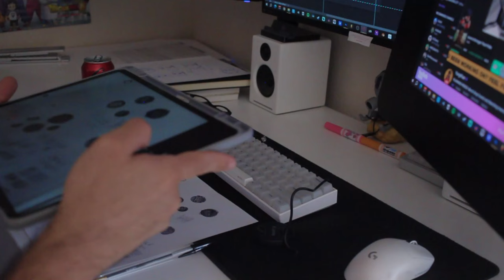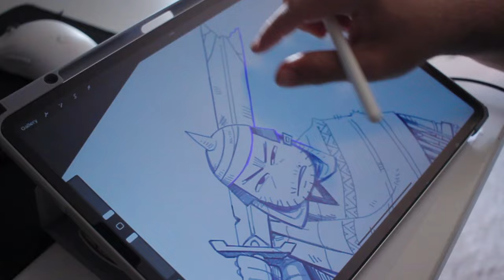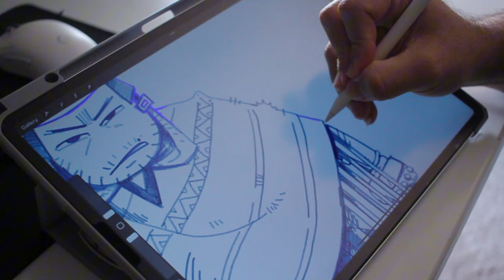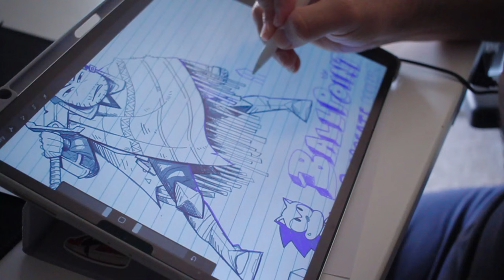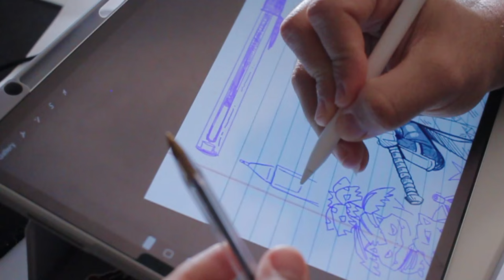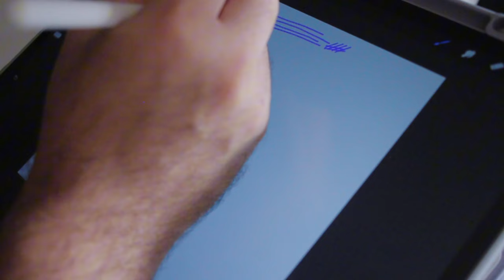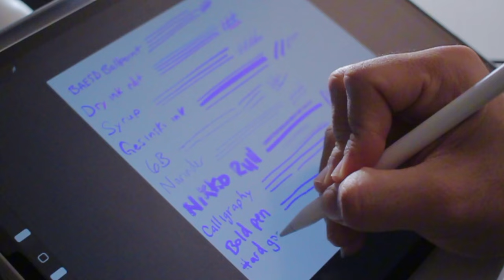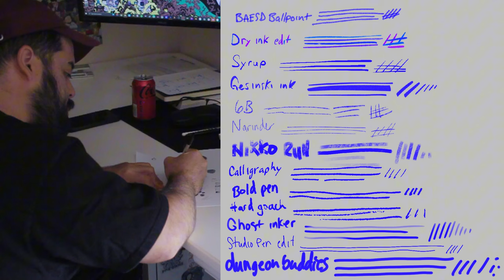Did I make a Ballpoint pen in Procreate? 🌎 My favorite Procreate brushes for drawing cartoons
I spent some time on this custom ball point brush. Hope you guys check it out. I've been having a lot of fun sketching traditionally so I wanted to create something for my digital art people lol. If you use this brush, please tag me on insta so I can repost your art :D
I also show my favorite stock brushes plus a few brushes that I purchased from other artists.
Making procreate brushes is fun!
stuff I use EVERYDAY

My Equipment ✏️
Programs:       Tools:                 Traditional Art:
Procreate       Ipad Pro 12.9      Ohuhu Markers
Clip Studio     Apple Pencil        Arrtx Markers
Photoshop     Wacom Cintiq     Pigma Micron

✶TIMESTAMPS✶